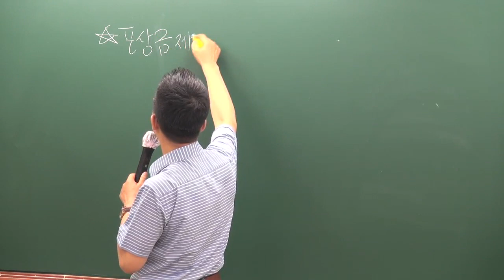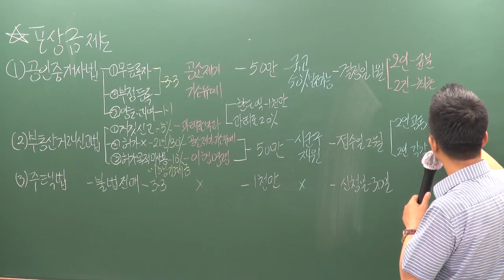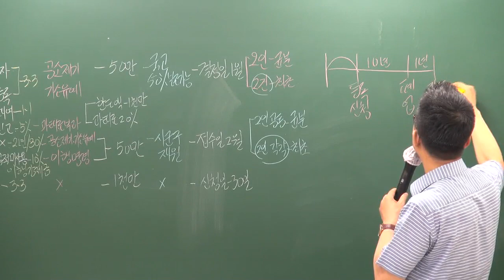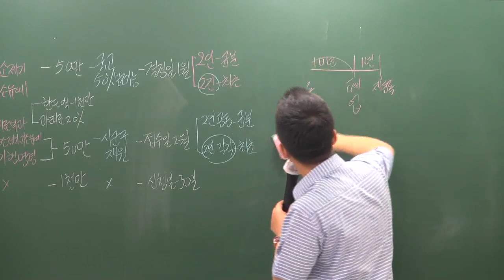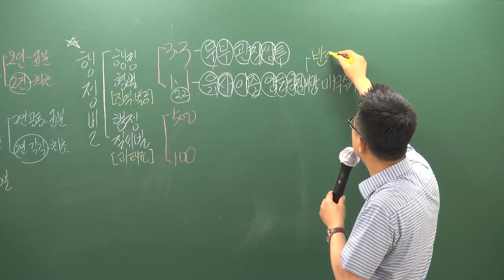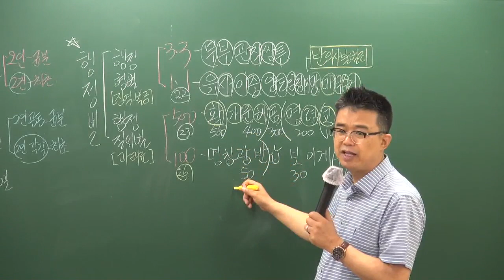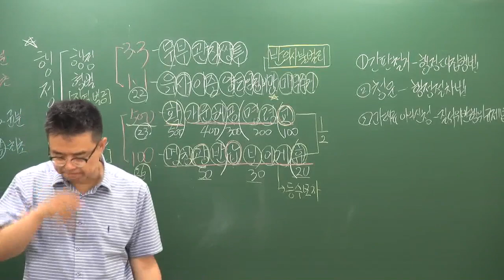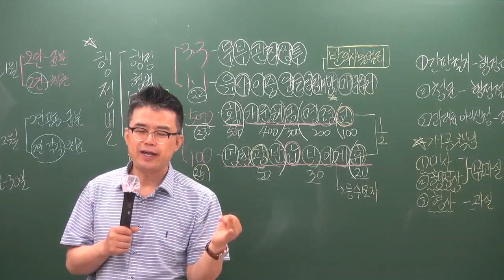[공전무] 2019년 공인중개사법령 및 실무 심화이론 6-18